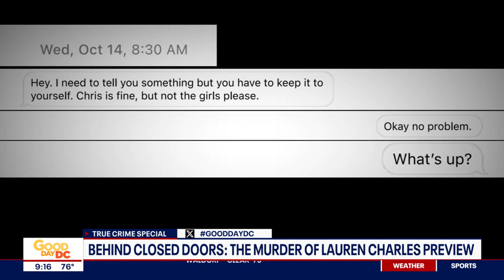Behind Closed Doors: The Murder of Lauren Charles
Jacqueline Matters previews her upcoming special on the murder of Lauren Charles.